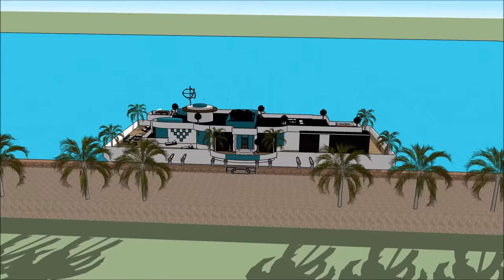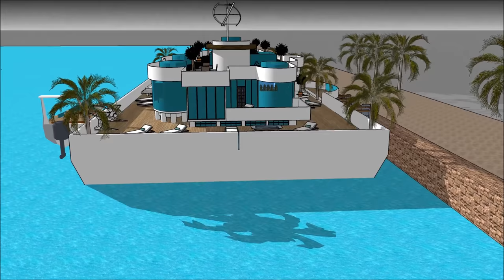Billionaire worldwide houseboats of luxury in MIAMI Florida Keys Bays a new wave of high end leading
The Billionaire worldwide houseboats of luxury in MIAMI Florida Keys Bays a new wave of high end leading is made to sustain quality of life:

The Billionaire worldwide houseboats of luxury in MIAMI Florida Keys Bays a new wave of high end leading includes an Extravagant Barge Design ready for the extravagant user to rent the barge Houseboat

The Billionaire worldwide houseboats of luxury in MIAMI Florida Keys Bays a new wave of high end leading has three level plans with basement underneath it, which consist all the facilities needed for the renter. The Houseboat Barge has a unique modern contemporary design with unique architectural features. It has its own lounge area with gorgeous view of the bay.